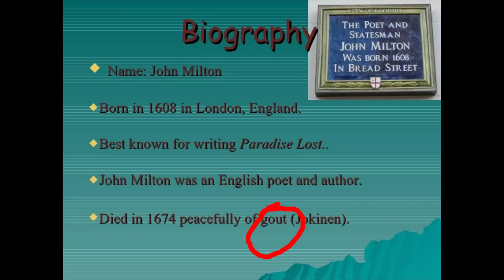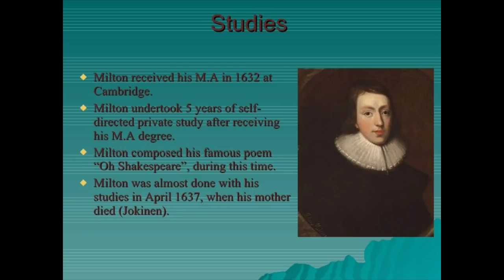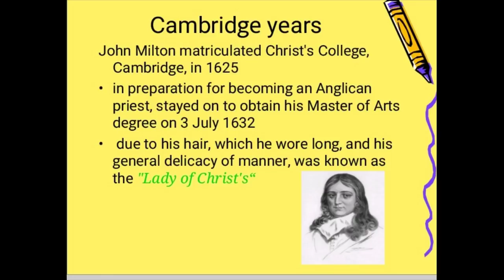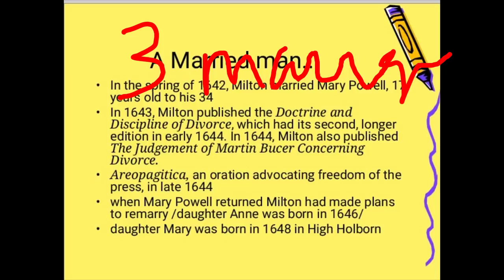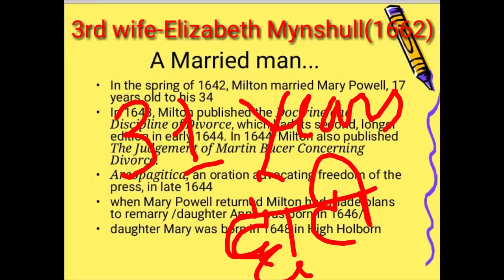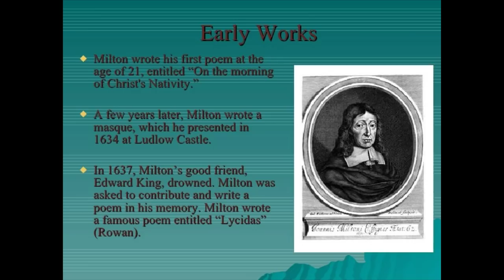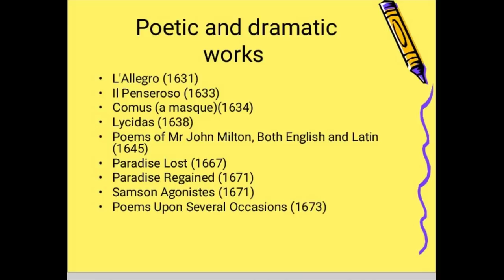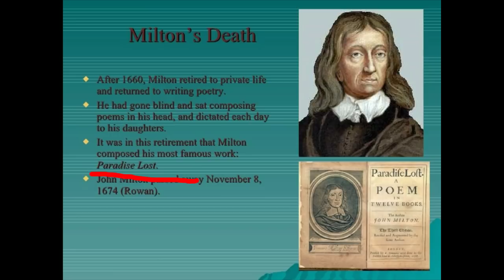John Milton's Biography in hindi.. TGT,PGT,KVS,NVS,DSSB,CBSE,OTHERS EXAM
John milton was an English poet, polemicist, man of letters, and civil servant for the Commonwealth of England under its Council of State and later under Oliver Cromwell. He wrote at a time of religious flux and political upheaval, and is best known for his epic poem Paradise Lost (1667), written in blank verse.
LT Grade result... आंदोलन जारी।।।।आर या पार।।।

 यह चैनल सम्पूर्ण रूप से प्रतियोगियों का चैनल है।यह एक परिवार है जिसके आप एक महत्पूर्ण सदस्य है ,इस चैनल को आगे ले जाने के लिए आप की सहयोग और मदद की जरूरत है।आप सहयोग राशि
5,10,15,20,25,30₹*. Donate (by Paytm,Phonepay and Google pay) करके आप हमारे Fast reply chatting group में जुड़ सकते है। बस आप को donation दी गई राशि का screen शॉट whatsapp करना होगा।

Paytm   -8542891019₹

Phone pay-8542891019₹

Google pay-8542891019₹